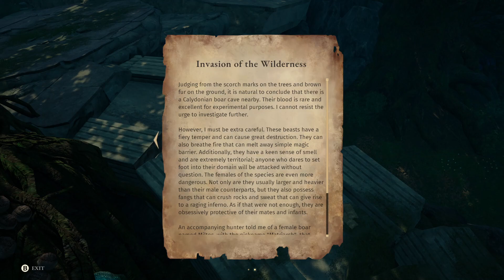Chromos Plays: Asterigos: Curse of the Stars (Blind) [24] Collectathon 1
Game Description:

Embark on a journey full of danger in this action RPG, inspired by Greek and Roman mythologies. Explore the breathtaking city of Aphes and forge your way through legions of unique foes and mythical bosses to discover the truth behind the city’s curse.

Discover the long forgotten secrets and hidden paths in this high fantasy world, featuring exhilarating battle encounters, interconnected maps full of places to explore, and an immersive story where every choice matters. Play as Hilda – a brave young warrior from the Northwind Legion who embarks on a journey to the cursed city in order to save her lost father. The gameplay elements inspired by soulslike games alongside a lighter, dynamic combat system, create a fresh take on the modern action RPG genre, providing you with a harmonious difficulty and exploration balance.

- Features
Explore the magnificent city of Aphes inspired by classical Greek designs and unveil the truth behind the city’s curse.
Combine and change your weapons on the go. Equip two different types of weapon at once and become unpredictable in combat.
Battle more than 60 different enemies and encounter 22 bosses in the main story and side quests.
Decide the fate of Aphes. Every decision you make in Asterigos matters and will affect the story.
Find over 100 collectables, complete numerous side quests, and forge your destiny in the NewGame+ mode.

- Explore the Street of Aphes
Welcome to Aphes – a city-state full of magic and wonder inspired by ancient Rome and classical Greek designs. From the mist-covered bazaar streets to gloomy sewers, the enigmatic forests at the city’s outskirts to deep chasms full of glittering crystals, the landscapes of Aphes are full of beauty and dangers.

- Decide on Combat Style
Choose from a variety of ranged and melee weapons on the go and combine them as you wish! The talent system allows you to pick and expand your combat style by choosing two out of six completely different weapons: sword and shield, dual blades, spear, hammer, staff or even magic bracelets. Equip a magical staff to obliterate your foes from the distance or switch to a gigantic battle hammer to squish them in a close combat.

- Fight a Plethora of Challenging Enemies
Whilst Aphes might distract you with its breathtaking views, this city is not for the faint of heart. Fight your way through 60 different monsters and encounter 22 unique bosses – each with its own unique battle mechanics.

- Immerse Yourself in the Story
Every choice and every decision you make matters. Your journey in Aphes will lead you to discover the truth behind the city’s curse, letting you piece together its history through conversations, discovered documents and cinematics, as well as Hilda’s own diary, which she’ll update with sketches and observations.

- Build Your Own Legacy
The world of Asterigos is full of secrets and untold stories. Find over 100 collectibles, complete numerous side quests and build on your legacy in the New Game+ mode!